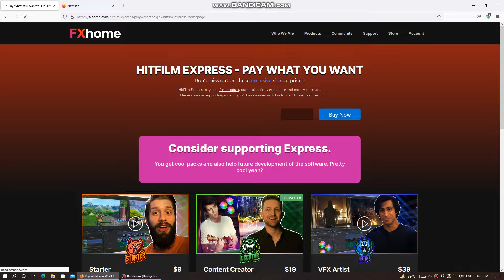Best Video Editing Software for FREE |No watermark | 4K support | Windows and Mac | Download Method